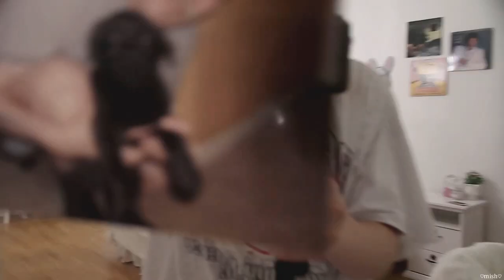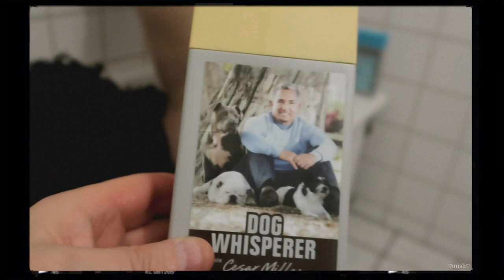bathing my dog (she hates it)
Where do I live? - In Sweden

Half Swedish, half Polish

What camera and editing program do I use? - Nikon coolpix p610 + canon powershot g7x mark II + Wondershare Filmora

Favorite clothing stores? - Thrift stores, H&M